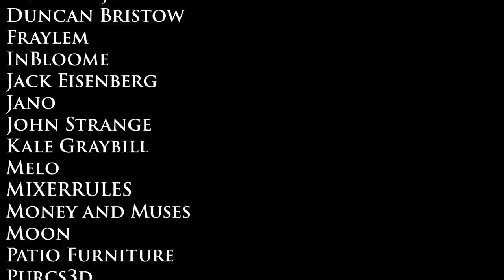The Darkest Corner of Dishonored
The music in this video is from the Dishonored OST by Daniel Licht